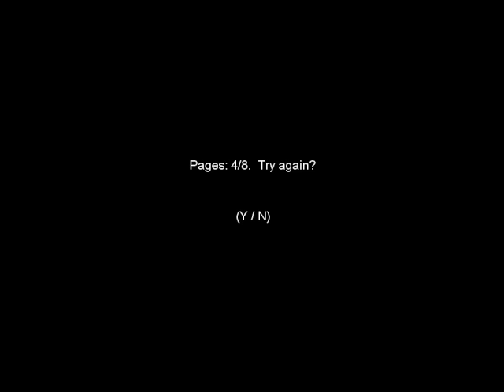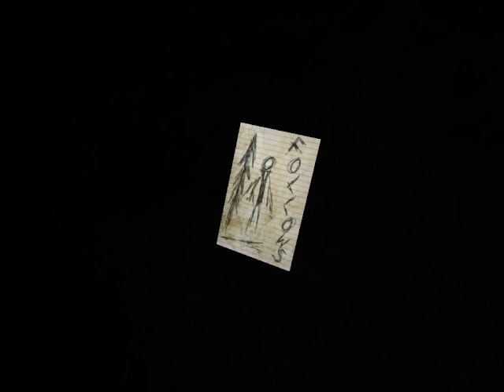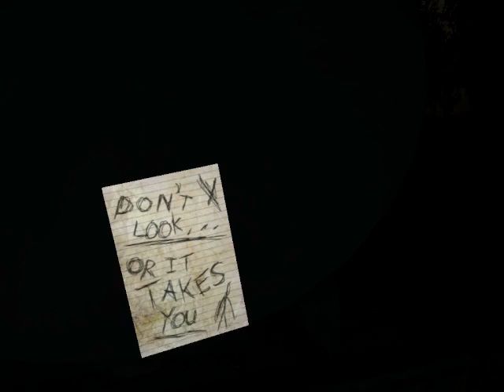Patty, Tspin and loljkitsjoey play Slender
yea, so we play slender cos everyone else is doing it and I'm a view whore